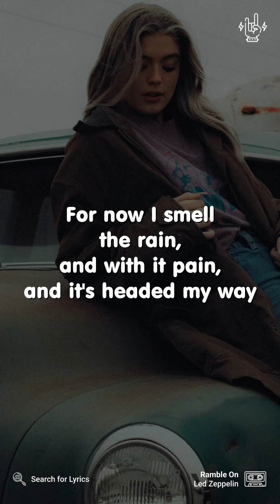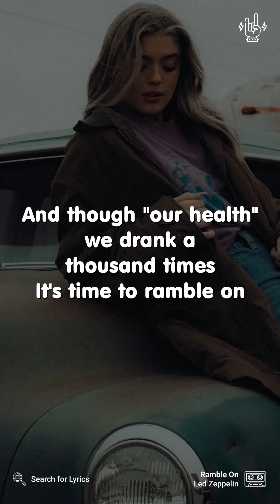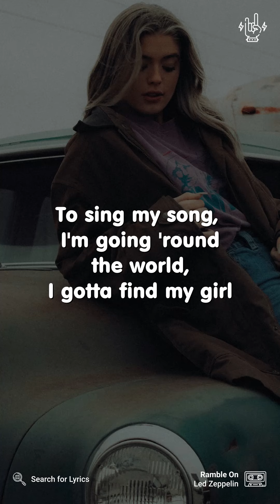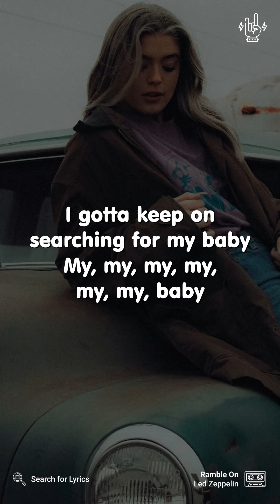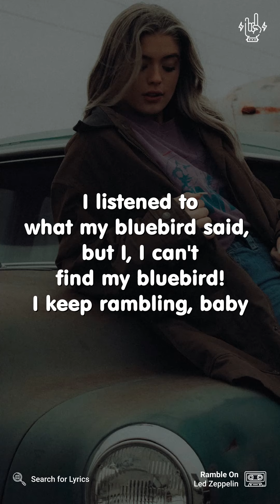Led Zeppelin - Ramble On (Lyrics for Mobile)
("Ramble On" for the Desktop screen)

Video Details
Artist: Led Zeppelin
Background: Photo by Joshua Rondeau on Unsplash